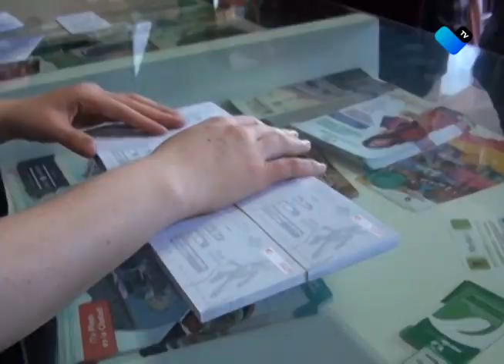SE AGOTAN BOLETOS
Gran expectación causó el espectáculo “Acua” de Illusion On Ice, al grado que la población hizo largas filas para poder obtener boletos, muchos de ellos, sin éxito.